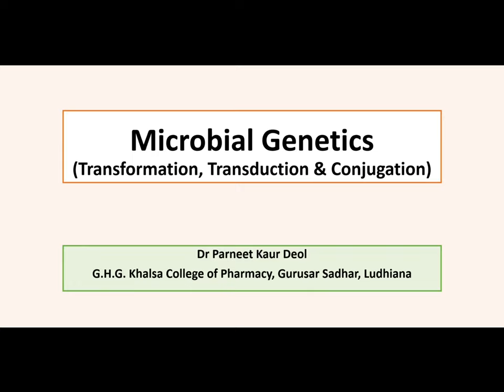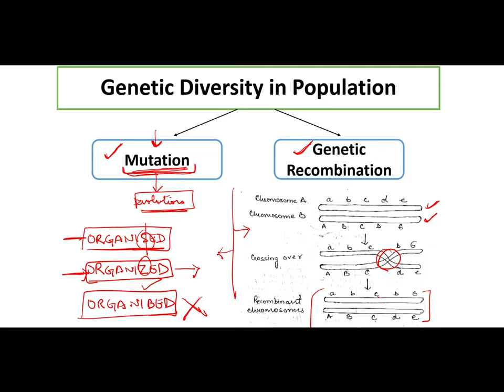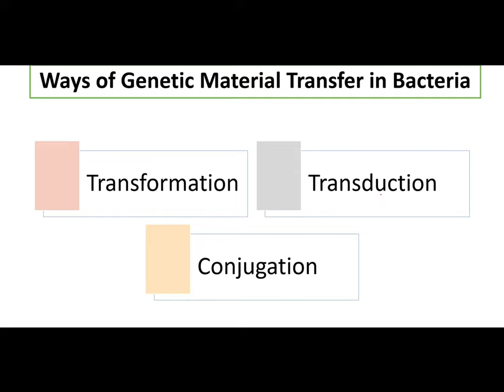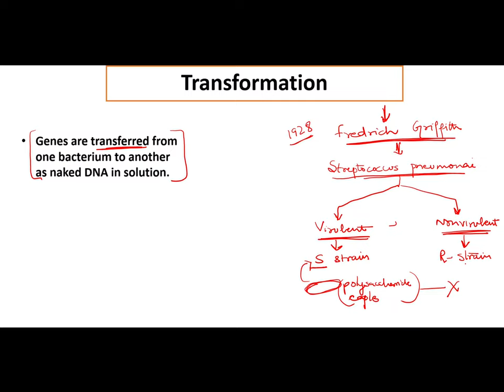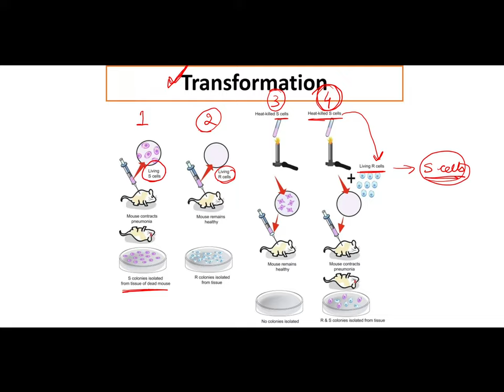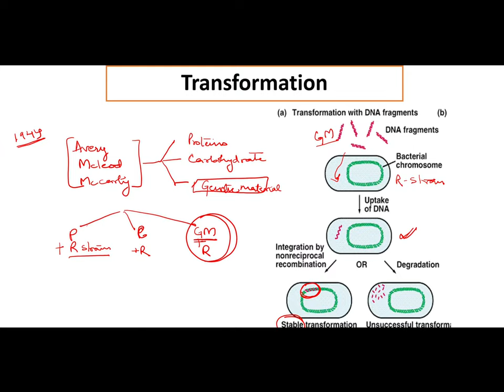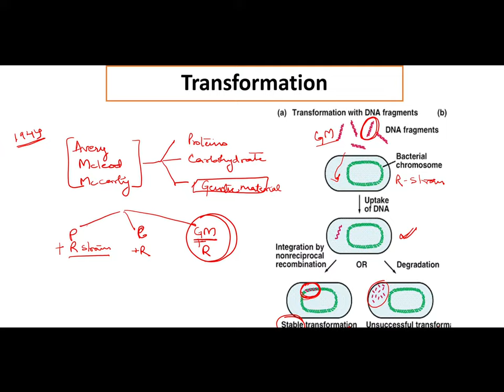Microbial Genetics: Transformation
Pharmaceutical biotechnology, B. Pharmacy 6th Sem